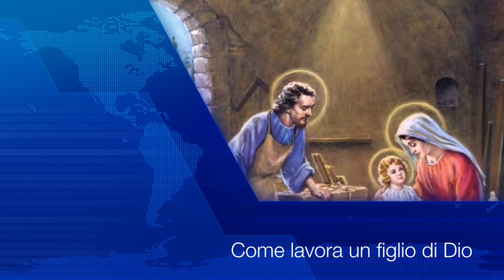Come lavora un figlio di Dio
La santificazione del lavoro alla luce della vita di lavoro di Gesù e san Giuseppe. Perché lavorare, per chi lavorare, quando e come lavorare. Il mese di Maggio dedicato alla Madonna: imitare la vita di Maria è il fine più profondo di questo tempo benedetto. Omelia Martedì 1 Maggio 2018, San Giuseppe lavoratore